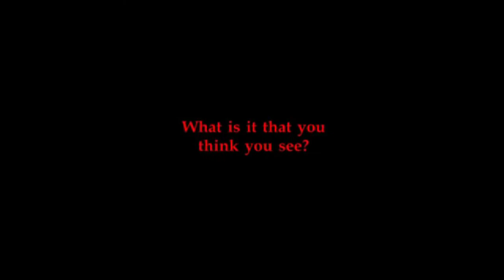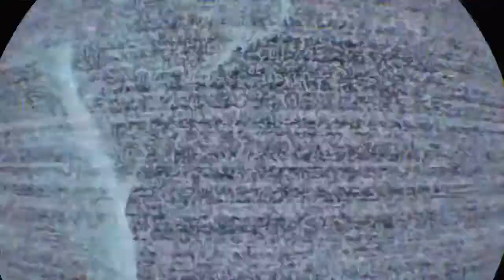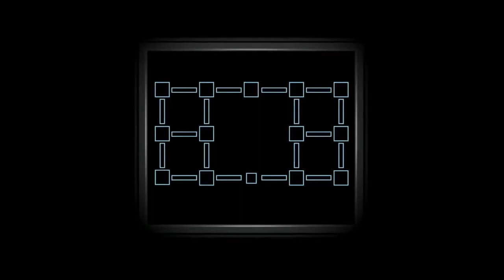ФНАФУ исполнилось 5 лет | ТОП ЧАСТЕЙ ОТ ХУДШЕЙ К ЛУЧШЕЙ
Сегодня FNaF'у исполнилось пять лет. В честь этого события я подготовил топ своих любимых частей ФНаФа. Надеюсь вам понравится это видео и вы подпишетесь на канал :)

fnaf
five nights at freddy's
fnaf vr
фнаф
freddy
animation
fnaf vr help wanted
fnaf help wanted
five nights at freddy's vr
фнаф 8
фредди
fnaf 8
golden freddy
sfm
фнаф вр
foxy
fnaf play
fnaf sfm
голден фредди
аниматроников
fnaf animation
фнаф плей
fnaf vr help wanted русский язык
fnaf vr help wanted на русском
fnaf vr help wanted секретный сюжет
fnaf 3
funny
animatronics
fnaf vr ending
fnaf vr русская озвучка
фнаф 8 секретный сюжет
springtrap
sfm fnaf
help wanted
фнаф вр русская озвучка
фнаф vr на русском
funny moments
fnaf song
chica
vr
trailer
minecraft
jumpscares
fnaf funny moments
five nights at freddy's sfm
mangle
fnaf movie
bonnie
nights at freddy fazbear's pizzeria
fusionzgamer
fnaf new teaser
фнаф 1
fnaf try not to laugh
fusionzgamer fnaf
scott cawthon
five nights at freddy's movie
top 10 minecraft animations
animated
fnaf 5
fnaf 4
iulitm
animations
5 ночей с фредди
fnaf 6
sister location
fnaf 2
reactions
jump scare
all jumpscares
scare reactions
minecraft parody
minecraft songs
best reactions
best jumpscares
кексик
fnaf sister location
fnaf help wanted secrets
фнаф 8 вр
fnaf vr secrets
fnaf vr кассеты
пять ночей с фредди вр
fnaf 8 vr
fnaf vr теории
фнаф вр теории
пять ночей с фредди
спрингтрап
фнаф 2
pizzeria
reaction
fnaf help wanted ending
фнаф вр концовка
фнаф хелп вантед секреты
фнаф хелп вантед
фнаф вр секреты
fixing bonnie
funny try not to laugh
60 seconds!
funny fnaf moments
five nights at freddy's all endings
fnaf vr all endings
five nights at freddy's vr all endings
fnaf vr help wanted all endings
five nights at freddys vr
60 seconds! (video game)
60 секунд
60 seconds аниматроники
60 seconds фнаф
60 seconds fnaf
60 секунд прохождение
60 секунд мод фнаф
fnaf sfm vr
fnaf vr animation
fixing all animatronics
jtmachinima
five nights at freddy's vr: help wanted story
five nights at freddy's animation
fnaf director's cut
five nights at freddy's: help wanted ending
funny fnaf animation
fnaf try not to laugh challenge
fnaf help wanted animation
fnaf twisted ones
secret4studio
fnaf series
five nights at freddy's series episode
fnaf movie sl
funny fnaf
dimas tv
5 ночей с фредди прохождение
прохождение фнаф
2019
фнаф прохождение на русском
fnaf прохождение на русском
fnaf 1
fnaf toys
five nights at freddy’s mcfarlane toys
fnaf stop motion
stop motion
review
puppet steve
fnaf 1 прохождение
fnaf 1 прохождение на русском
series 5
фнаф 2 прохождение
wave 5
toy stage
toy chica
toy bonnie
toy freddy
прохождение fnaf 2
five nights at freddy's 2
reacts
ищут
play
аниматроники мод
ищут нас
fnaf аниматроники
аниматроники fnaf
гравити фолз мультик
мод аниматроники
аниматроники ищут
аниматроники ищут нас
гаррис мод аниматроники
гарис мод аниматроники
аниматроники mod
mod аниматроники
факты
music
полный сюжет
прохождение fnaf
полный сюжет fnaf
полный сюжет фнаф
song
аниматроники ищут нас в гравити фолз
теории
gameplay
friday night at freddys
hidden lore
fnaf sfm: the hidden lore 2 episode 8 the finale (five nights at freddy’s)
fnaf reallife 2017
bonnie real life
circus baby
fixed
top 10 fnaf animations funny
fnaf in real life videos
fnaf in real life movie
fnaf in real life
characters in real life
fnaf compilation
funny fnaf animations
fnaf animations
music video
tryhardninja
ucn voice lines animated
five nights at freddys animations
fnaf best
ucn
roblox
markiplier
fnaf vr обновление
играю за аниматроников
играю за аниматроника
top 5
аниматроник
gmd13 фнаф
gmd13 fnaf
gmd13
сюжет
фнаф 3
новый фредди
секретная пасхалка
пасхалка
играю за той аниматроников
той аниматроников
sexy sfm
фнаф 4
бэйби
five nights at freddy's in real life
five nights at freddy's characters in real life
five nights at freddy's characters
sexy chica
фнаф 3d
фнаф играю за аниматроника
спрингтрап убийца
новый спрингтрап
fnaf 3d
2016
новый fnaf 2016
fredbear family diner birthday show
final
ending
battle
halloween
horror
animated short
fnaf virtual reality
movie
fnaf film
fnaf short film
fnaf vr trailer
five nights at freddy's vr: help wanted trailer
dagames
dawko
five nights at freddy's vr: help wanted gameplay
5 am at freddy's
old memories
nights
fox
story
five
at
anthropomorphic animals
anthropomorphism
fnaf 6 deaths
fnaf 3 jumpscares
best fnaf
fnaf musical
fnaf chica
fnaf bonnie
fnaf top 10
fnaf top 5
fnaf in a nutshell
fnaf favorite drinks
fnaf toy bonnie
fnaf bite of 87
show tape
fnaf tape
fnaf show
fnaf circus baby
fnaf spring bonnie
fnaf freddy fazbear
fnaf toy chica
fnaf funtime freddy
fnaf all jumpscares
fnaf jumpscare simulator
fnaf let's play
марионетка
fnaf 6 all jumpscares
fnaf 6 jumpscares
винди31
винди
five nights at freddy's series
анимация
fnaf 7
william afton
windy31
windy
fnaf world